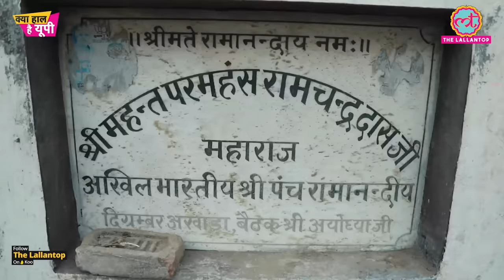Ayodhya की इस गली में चली थी कारसेवकों पर गोली | Mulayam Singh Yadav | Ram Mandir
The Lallantop is in Ayodhya district of Uttar Pradesh. Jerry and Siddhant Mohan are with Santosh Dubey. Santosh was there in Ayodhya when UP police open fired on Karsevaks. He is narrating the story of Golikand in Ayodhya. Watch this video.

Edited By: Jerry